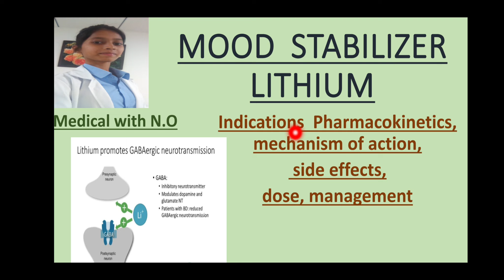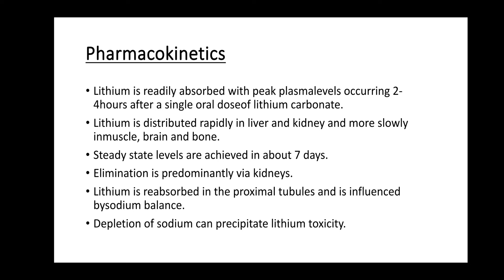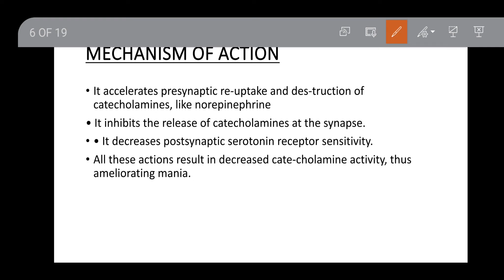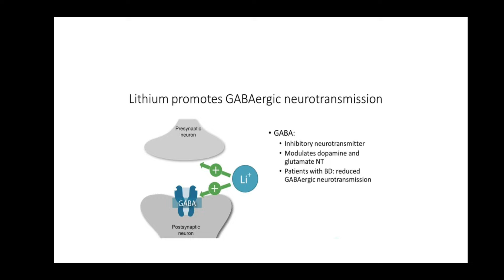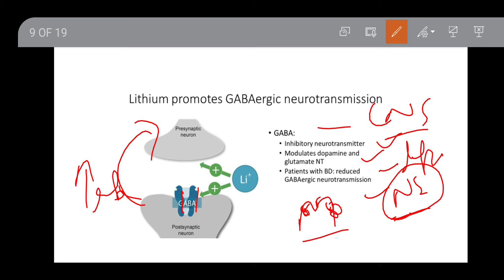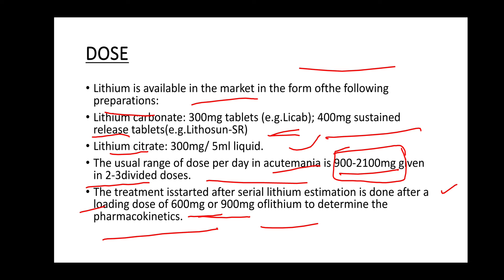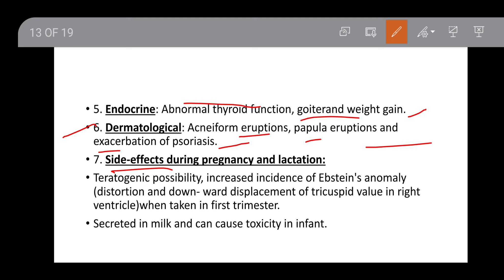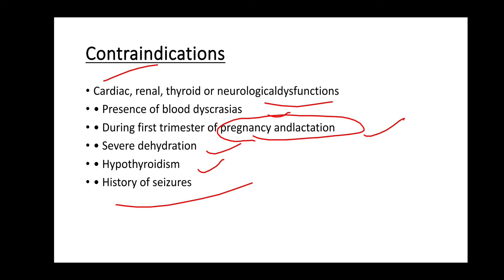mood stabilizers || lithium